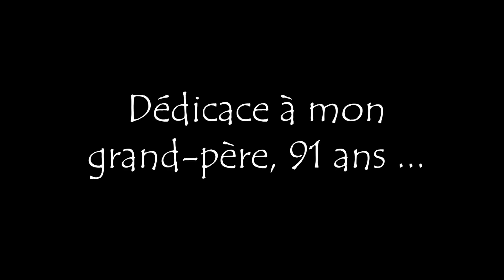Jour 32 / À 91 ANS il ne croit pas au VIRUS + COUP de GUEULE Confinement (vlog survivaliste)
SOUTENIR la Chaîne sur TIPEEE (don)

(envoyez vos vidéos via WeTransfer)

QUI SUIS-JE ? 🤷🏻